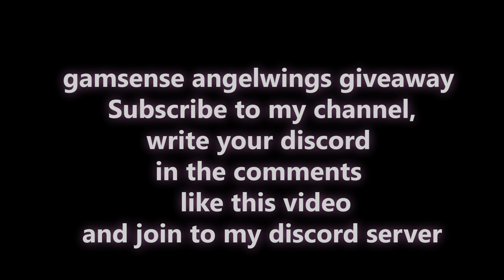hvh highlights #28 ft. gamesense.pub & angelwings.pink ПНМД / giveaway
my gamesense config: eu ru - dm me in ds